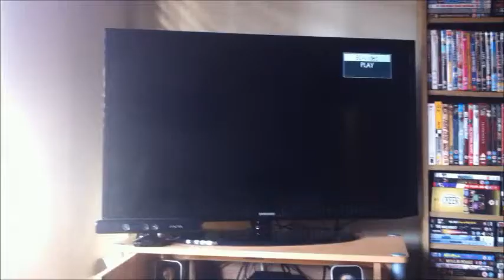Film Fanatic James Bond reviews: The World Is Not Enough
My thoughts on Brosnan's third Bond